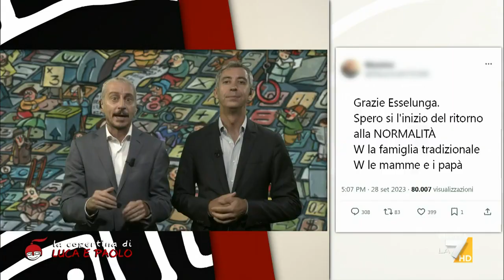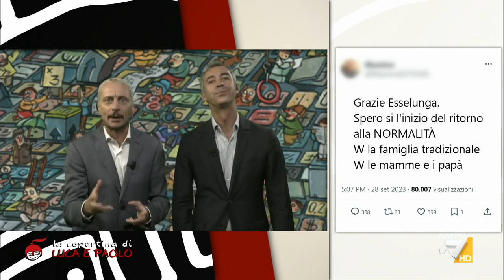La pesca del supermercato: la versione di Luca e Paolo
La copertina di Luca e Paolo a diMartedì